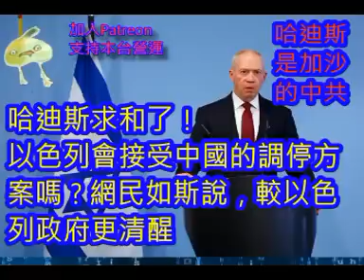(綠)20231010之以色列科技輸送中共還施己身，共產認知力等於零